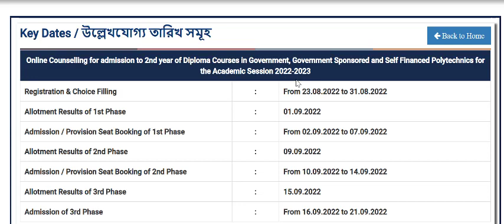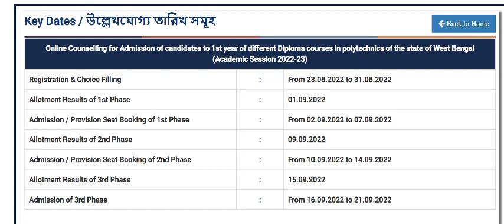Jexpo 2022 Counselling New Update about Spot Admission Date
Jexpo Counselling Mistakes
Jexpo 2022 Counselling common mistakes| Jexpo Counselling 2022 process step by step|

Jexpo 2022 Rank card out| Jexpo 2022 next step| Jexpo 2022 new update| Jexpo rank card 2022
Jexpo 2022 Result Date discussion| Jexpo 2022 Merit list| Jexpo 2022 Rank Card| Jexpo Counselling|Jexpo is a Joint Entrance Exam conducted by West Bengal Govt. for admission into Polytechnic Colleges.|Jexpo last 3-4 days Strategy| Jexpo strategy 2022| Jexpo exam 2022| jexpo2022 jexpovoclet2022|JEXPO 2022 Preparation Tips| How to Secure below 1000 rank|জেক্সপো কঠিন?|Jexpo date|jexpo free coaching|Jexpo best rank
jexpo counselling guide|Jexpo August counselling|jexpo counselling  step by step|
jexpo 2022 counselling |voclet 2022 counselling |JEXPO 2022 counselling process
VOCLET 2022 counselling |jexpo rank card | voclet rankcard
webscte |top polytechnic college| top private polytechnic college|voclet 2022 counselling
jexpo 2022 application
jexpo 2022 application process bangla
jexpo 2022 application process form mobile#jexpo2022_application
jexpo 2022 exam
jexpo 2023suggestion
jexpo2022_exam_date​use